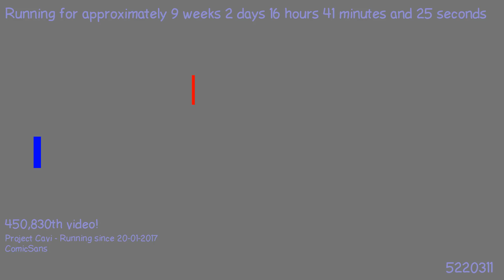1493413272 - Webdriver Cavi - H2